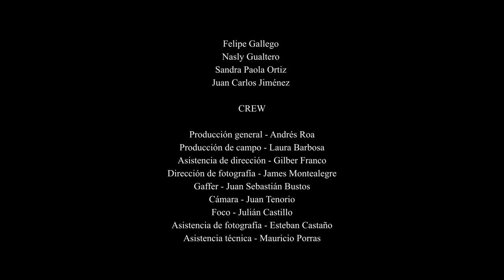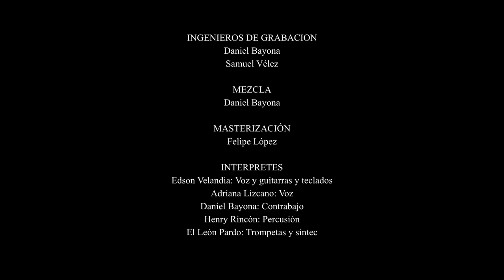DESOLVIDO Edson velandia y Adriana Lizcano/Cortometraje de Andres Roa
Este cortometraje fue escrito y dirigido por Andrés Roa.
Musicalizado por Edson Velandia y Adriana Lizcano.

PRODUCCIÓN MUSICAL
Edson Velandia
Daniel Bayona
Adriana Lizcano

Edson Velandia

ARREGLOS
Edson Velandia
Daniel Bayona
Adriana Lizcano
Henry Rincón
El León Pardo

Daniel Bayona
Samuel Vélez

MEZCLA
Daniel Bayona

MASTERIZACIÓN
Felipe López

INTERPRETES
Edson Velandia: Voz y guitarras y teclados
Adriana Lizcano: Voz
Daniel Bayona: Contrabajo
Henry Rincón: Percusión
El León Pardo: Trompetas y sintec

GRABADO EN PIEDECUESTA Y CARTAGENA
EN MAYO DE 2021

CINECHICHERA

ELENCO

Jimena Díaz
Alex Roma
Maithe Hurtado Ortiz

Jorge Puerto
Edward Keneddy Castro
Michael Acevedo Garzón
Elmer Ruíz

William Agudelo
Cornelio Mosquera
Manuel Zabala
Ney Hernández
Juan José Cardona
Felipe Gallego
Nasly Gualtero
Sandra Paola Ortiz
Juan Carlos Jiménez

CREW

Producción general - Andrés Roa
Producción de campo - Laura Barbosa
Asistencia de dirección - Gilber Franco
Dirección de fotografía - James Montealegre
Gaffer - Juan Sebastián Bustos
Cámara - Juan Tenorio
Foco - Julián Castillo
Asistencia de fotografía - Esteban Castaño
Asistencia técnica - Mauricio Porras
Dirección de arte - Tatiana Salcedo
Dirección de arte - David Vargas
Asistencia de arte - Elmer Ruíz
Styling - Marcela Escobar
Asistencia de producción - Carolina Ramírez
Asistencia - Andrés Quiroz
Asistencia - Yesica Castaño
Foto fija - Felipe Soto
Making Of - Michael Clopatofsky
Making Of - Diego Zuluaga

POST

Edición, FX y Color
ROA&RO

LOGÍSTICA

David Alonso
Marina Ariza
Denis Ariza
Juan Barbosa
Luz Mila Ríos

Grabado en Buenavista, Quindío, Colombia.
2021